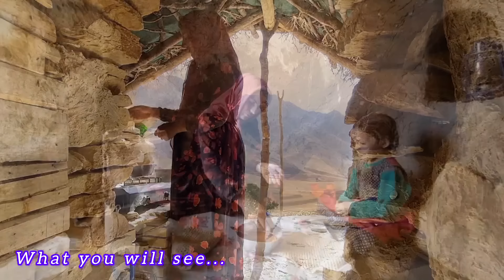"Hope in the Faraway Hills: The Hardy Life of a Mother and Daughter in the Mountains"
In the heart of the mountains, Zari and her spirited daughter, Shiva, embark on a nomadic life after being displaced, finding solace in a cave house.  Together, they tirelessly work to create a safe underground home, filling it with sturdy blocks and cement to withstand the harsh winter ahead.  Zari's determination fuels their efforts as Shiva mirrors her mother's resilience, assisting every step of the way.  They laugh and share stories while mixing cement, forging a bond that grows stronger with each challenge.  As the winter blizzard looms closer, the duo meticulously prepares, ensuring their shelter is fortified against the storm.  Their hands tell a story of strength and survival, capturing the essence of hope amid adversity.  Each block represents a brick in their foundation of a new life, filled with dreams and possibilities.  The cave house becomes more than just a structure;  it transforms into a sanctuary of love and perseverance.  Together, they face the elements, embracing the fierce beauty of their mountainous home.  Zari and Shiva's journey is a testament to the unyielding spirit of a mother and child as they build a future from the remnants of their past.

1.
2.
3.
4.
5.
6.
7.
8.
9.
10.
11.
12.
13.
14.
15.
16.
17.
18.
19.
20.